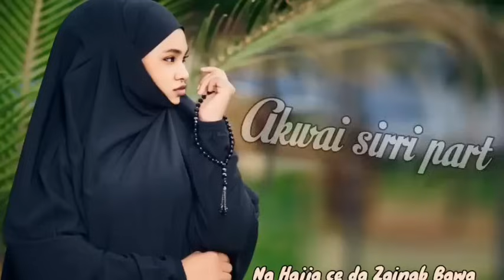Akwai sirri part 8